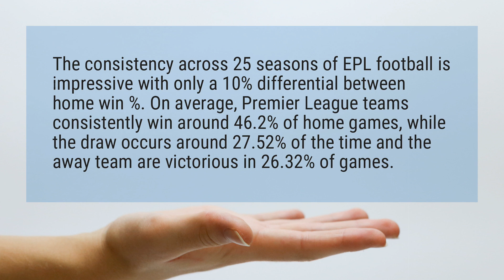What percentage of football matches are draws?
The consistency across 25 seasons of EPL football is impressive with only a 10% differential between home win %. On average, Premier League teams consistently win around 46.2% of home games, while the draw occurs around 27% of the time and the away team are victorious in 26% of games.